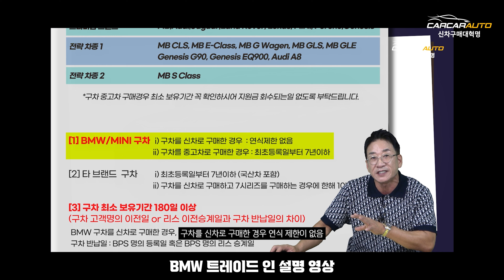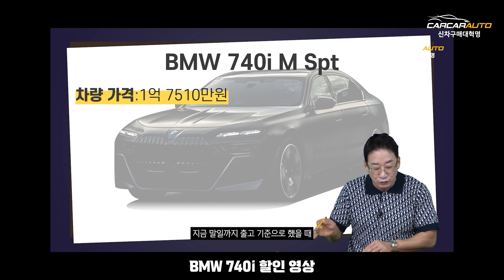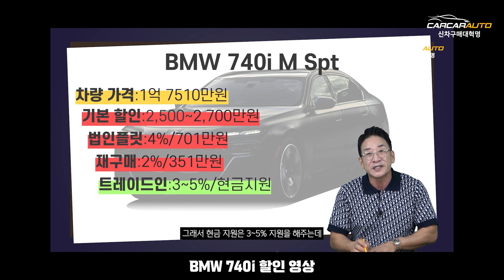올 것이 왔다, BMW 전기차 i7 & 740i 진짜 역대급 할인, 뭐 제네시스 한대값을 빼준다고?!, 허프로 리뷰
▶ 카톡 : KATO8282
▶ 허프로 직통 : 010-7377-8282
▶ 카카오토 대표전화 : 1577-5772

29년경력의 자동차판매왕 대표 허프로의 고급정보를 알려드립니다.